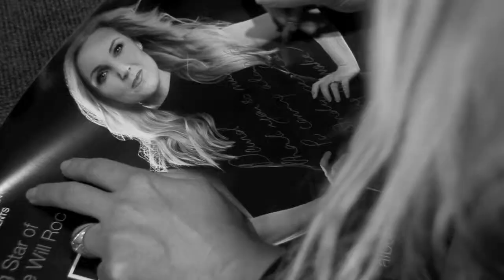Previously@LOWTHER Kerry Ellis 12th Oct 2014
Kerry Ellis has fast become recognized as the First Lady of West End musicals from her starring roles in London and on Broadway, she has also achieved chart-topping success as a recording artist signed to Universal Decca with her debut album Anthems.

Kerry originated the role of Meat, in Queen's We Will Rock You and was the first British Elphaba in the West End smash, Wicked, for which Kerry won the 2008 Whatsonstage.com Award for 'Best Takeover in a Role'. She then immediately transferred to Broadway and played Elphaba at the Gershwin Theater for 6 months, where she won the Broadway.com Audience Award for Favourite Female Breakthrough Performance, before returning to London for 6 months in 2009. Her many other leading role credits include Nancy in Oliver! at the London Palladium, Eliza Doolittle My Fair Lady, Ellen in Miss Saigon and Fantine in Les Miserables.